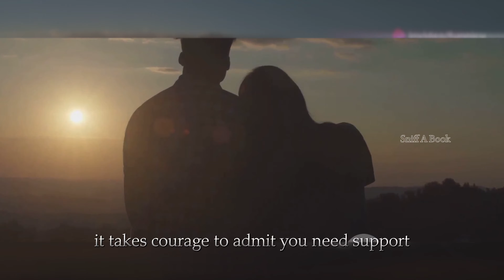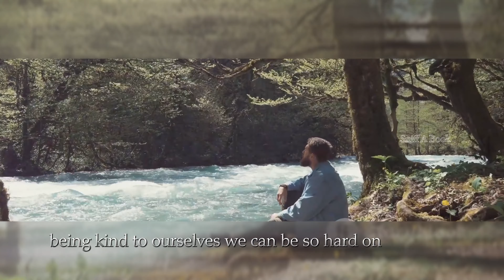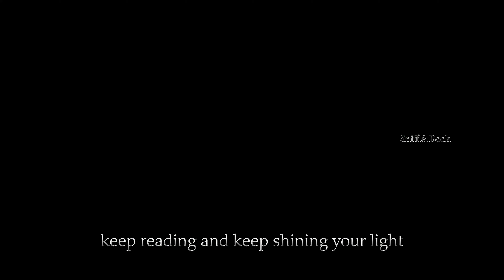Master Calm in Crisis: Quick Tips from a Life-Changing Book : When things dont go your way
In this engaging 10-minute video : we explore a quick summary of the key chapters from a transformative book on mindfulness and stress management.
Join us as we delve into the essential takeaways from each chapter, highlighting practical techniques that can help you navigate through life's challenges with ease.
Video Highlights:
Chapter Summaries: Each chapter is distilled into actionable insights that you can easily implement in your daily life.
Mindfulness Techniques: Discover effective strategies for grounding yourself in moments of anxiety and stress.
Calming Practices: Learn how to use your senses to find calm, including breathing exercises and sensory distractions.
Practical Applications: Understand how to apply these techniques when faced with adversity, helping you regain control and composure.
Whether you're looking for quick relief from stress or seeking to cultivate a more mindful approach to life's ups and downs, this video provides valuable tools to help you stay calm in crisis. Tune in and find your path to tranquility!